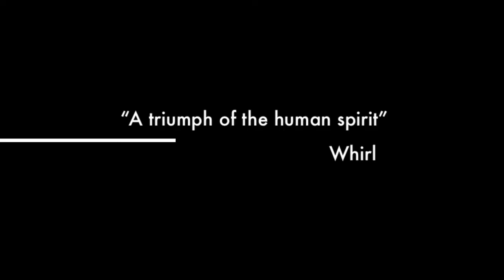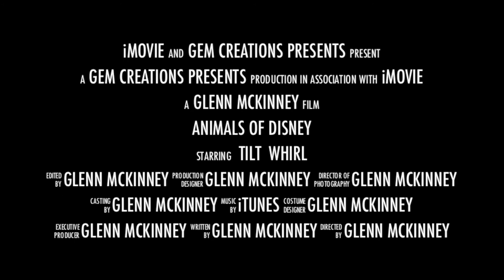Animals of Disney